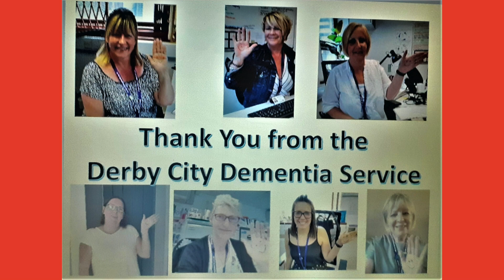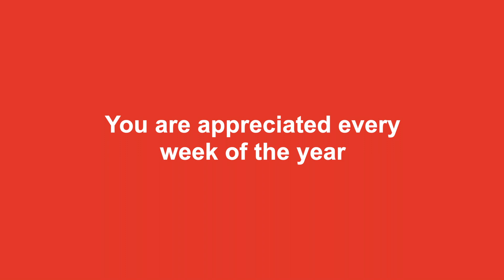Volunteer Wave 2020